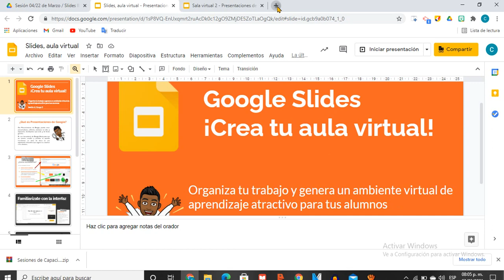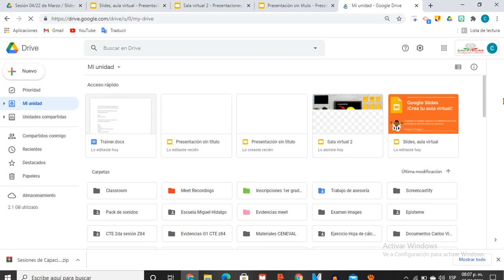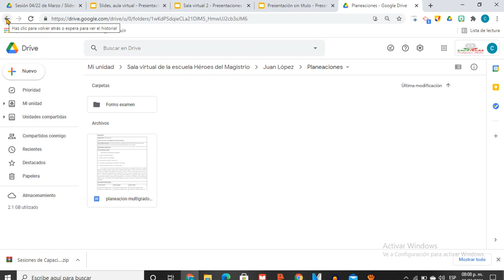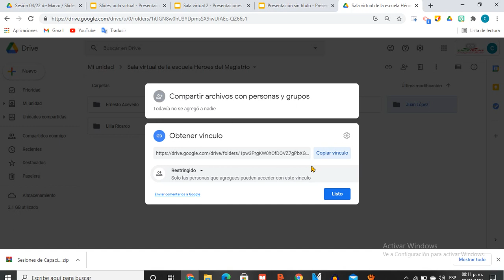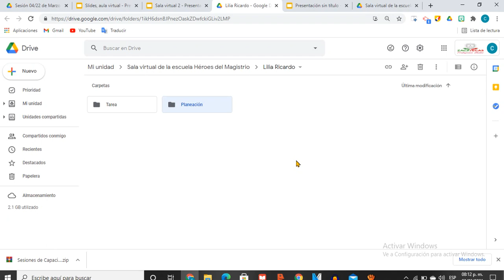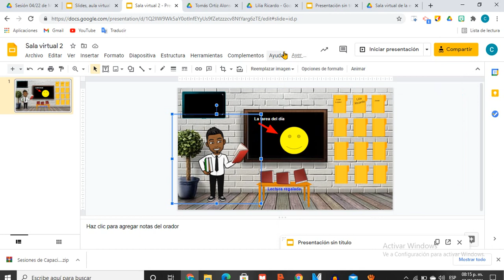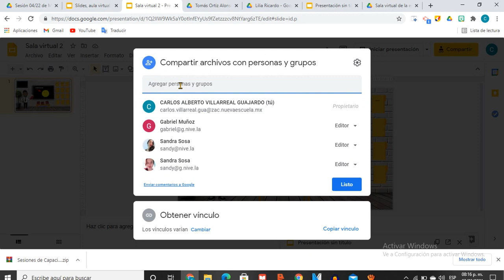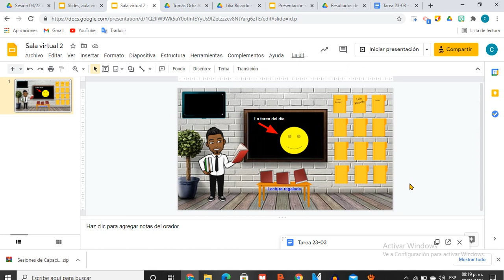Crea tu propia aula virtual utilizando Google Slides (presentaciones)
Te dejo este tutorial y propuesta para que de manera sencilla, atractiva y dinámica puedas dar un giro a tus clases a distancia. Genera un Entorno Virtual de Aprendizaje que te poye para organizar tus trabajos, recibir las tareas de tus alumnos, ordenar tu dirección... Tu imaginación es el límite.